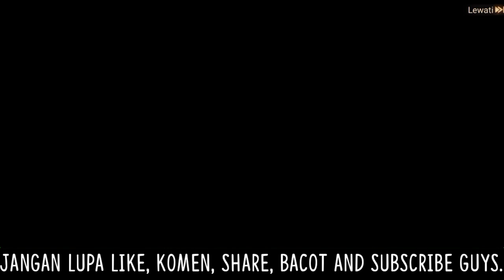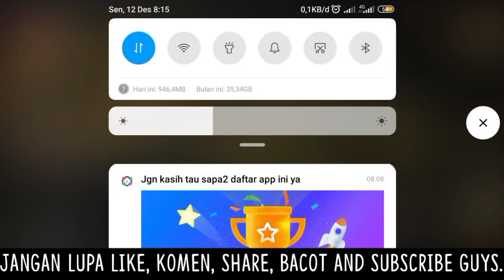DOOMSDAY: LAST SURVIVOR GAMEPLAY GAME STRATEGI DENGAN GRAFIS HD - LUMAYAN SADIS GUYS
Assalamualaikum

CHANNEL YOUTUBE

Haturnuhun